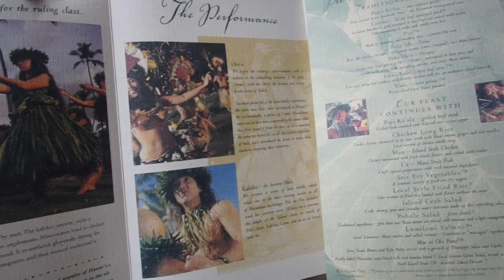Old Lāhaina Lū'au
enjoy this very late video from our summer in Maui 2018